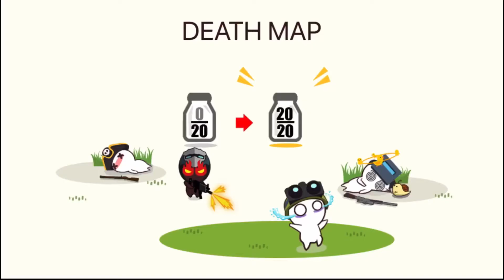TeaMiniCraft MilkChoco NiceShot #62